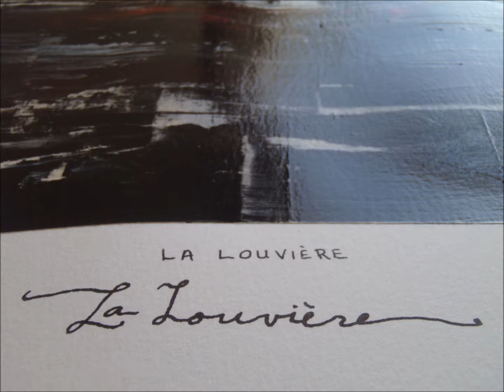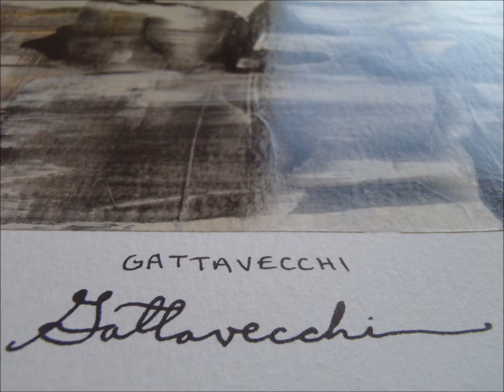FALL COLLECTION 2014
This is my fall art collection for 2014. I call the collection: COLORS OF CONCERN. This has been a Longley anticipated grouping of works. To many fall collections of both fashion and art come out to soon. They are really representing the artist or designers perspective on the END OF SUMMER, since that when they made them. One must fully experience the season before one can truly represent there place and feelings about it.

Black, White, and Greys with accents of Gold and faint hints of Reds  and Pale Blues.

Set up an eBay account now, then follow me so you see this art the moment it displays and is posted for sale.

I Joe Whittington own all of the footage and took all of the pictures and made all of the art shown in this video.